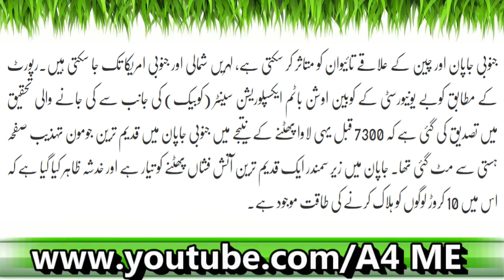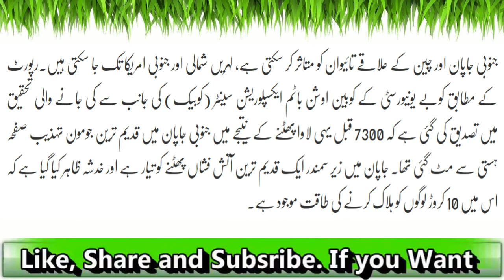10 Crore Logon Ki Jaan Khatray May| Khaufnaak Inkishaaf| Latest News